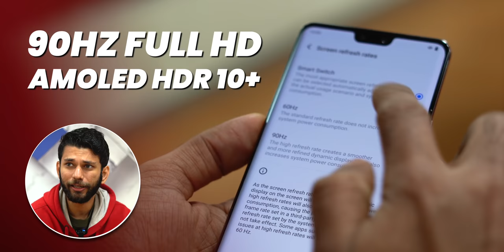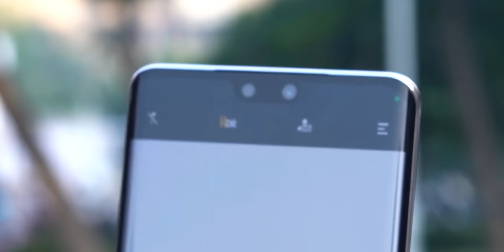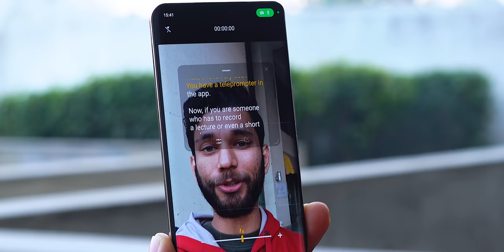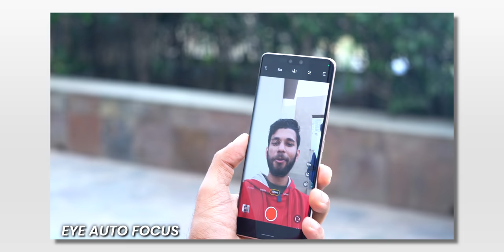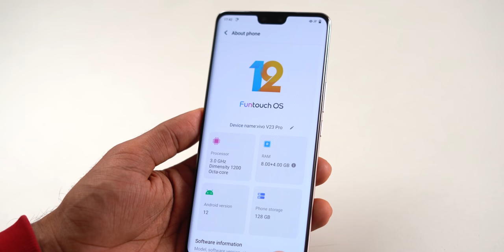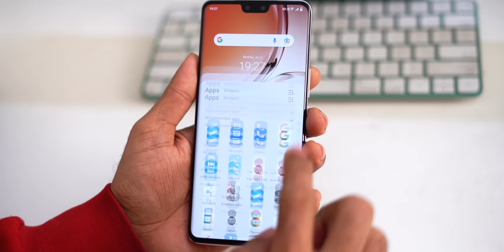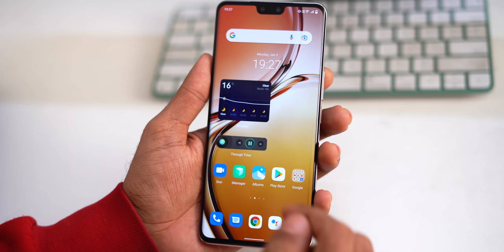vivo v23 Pro - The BEST Selfie Camera Smartphone??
Vivo V23 Pro 5G is finally launched in India. Watch this video to know more.

Link for description :

We are hiring. Apply now

►Our Gear on Amazon